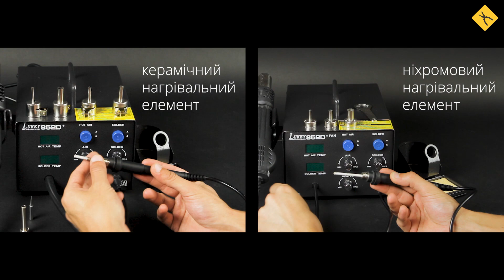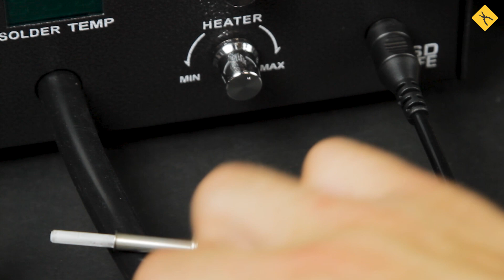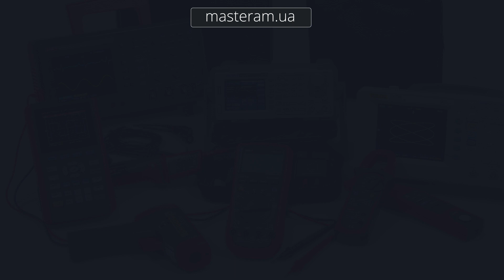Чим відрізняється Lukey 852D+ від Lukey 852D+FAN